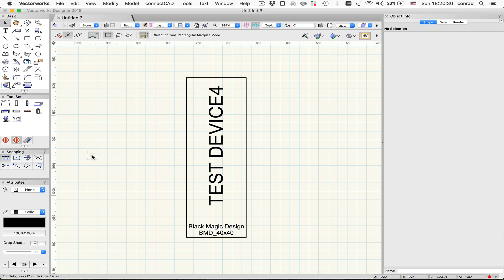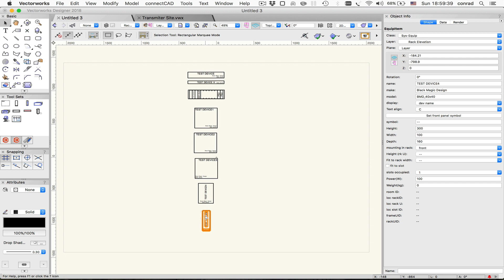Equipment Item improved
ConnectCAD 2017’s Equipment Item object gets a face-lift. Intelligent display of Make and Model that adjusts to prevent text overlaps. Available  in version 3.5 for Vectorworks 2018